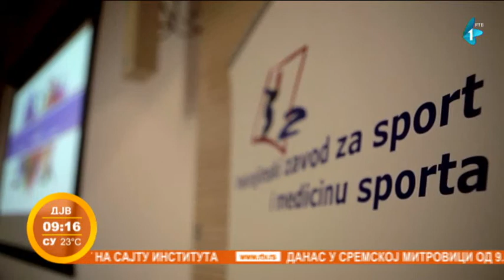Sport bitan faktor za psiho-fizičko zdravlje mladih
U našoj zemlji danas velika pažnja posvećuje se sportu kao važnom činiocu u fizičkom i mentalnom zdravlju ljudi, posebno dece. Pokrajinski zavod za sport i medicinu sporta jedinstvena je institucija, koja svojim aktivnostima i delatnostima direktno utiče kako na rezultate vrhunskih sportista, tako i na pravilan razvoj dece i omladine.